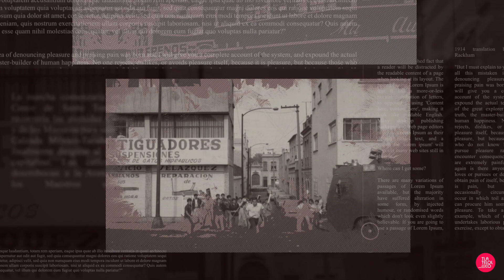10 de Junio de 1971 "Halconazo" o la "Masacre del Jueves de Corpus"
La represión estatal del 68 encontró su eco el 10 de junio de 1971 cuando estudiantes capitalinos se manifestaron en las calles como un acto de solidaridad con la Universidad de Nuevo León, cuyos estudiantes exigían la derogación de la nueva Ley Orgánica.

Además, surgieron otras demandas como la democratización de la enseñanza, control al presupuesto universitario, la desaparición de los grupos porriles y la liberación de presos políticos.

La marcha comenzó en el Casco de Santo Tomás rumbo al Zócalo. En las inmediaciones del metro Normal, los estudiantes fueron interceptados por un grupo paramilitar conocido como los Halcones, que los atacó y masacró.

Palos y macanas se sumaron a las armas de alto calibre, dejando un saldo de decena de jóvenes caídos. El "Halconazo" o la "Masacre del Jueves de Corpus", como se le conoce a este hecho, forma parte de M68 Memorial del 1968, movimientos sociales.